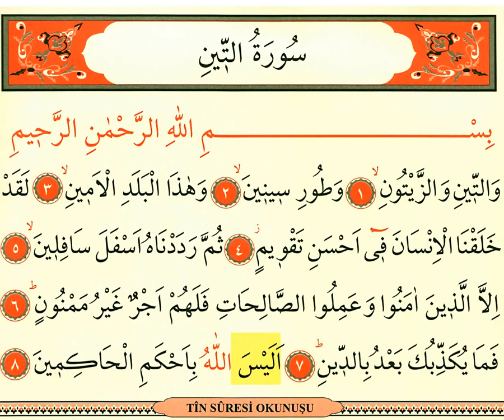Tin Suresi Ok Takipli Oku Kur'an ı Kerim